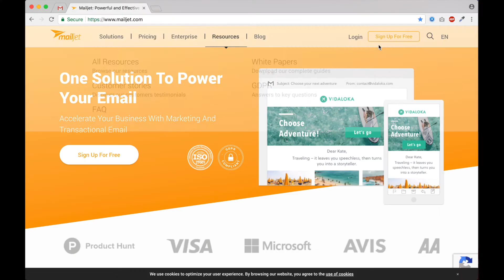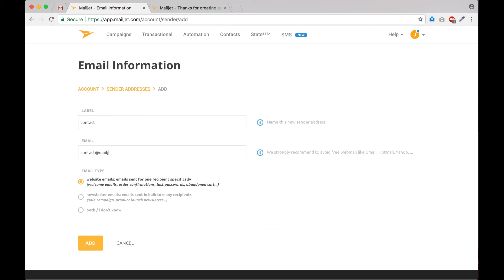Create & Setup an Account for Marketing Emails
In this Mailjet tutorial, learn how to create an account, and get it all set up to start sending Marketing Emails right away.

Check out our support and FAQ pages to help design and send email better

Mailjet is the email solution for teams to create, send, and monitor marketing emails, transactional emails, and SMS. Brands like Microsoft, AVIS, Product Hunt, MIT and more trust Mailjet to send over 2 billion emails every month. With over 100K clients and offices worldwide (including London, New York, Paris, and Düsseldorf), Mailjet is proud to be ISO 27001 certified and the first company in the world to have obtained the certification from AFNOR Certification guaranteeing the respect of GDPR main principles, offering its clients the highest levels of data security and privacy.